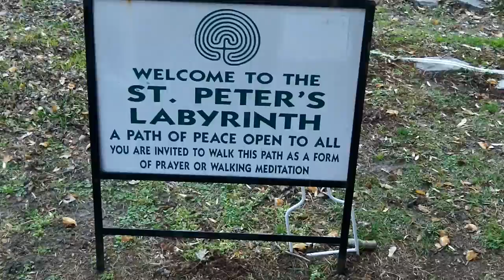St. Peter's Labyrinth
This is an experiment... not sure how well it worked.